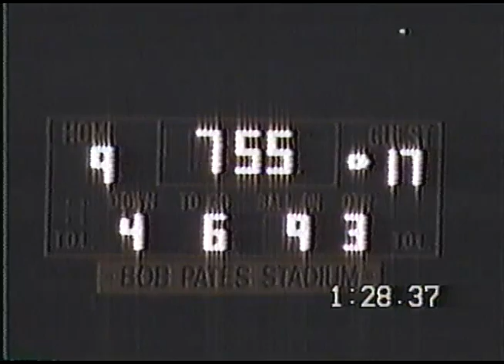2005 Lakeville North at Burnsville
Lakeville North defeated Burnsville 24-15 on the road.